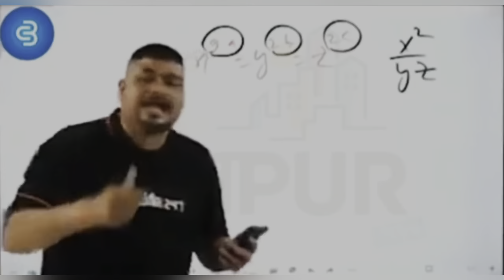Papa ki pariyo ke reaction 🥶🥵|| fare me fsgye 😑